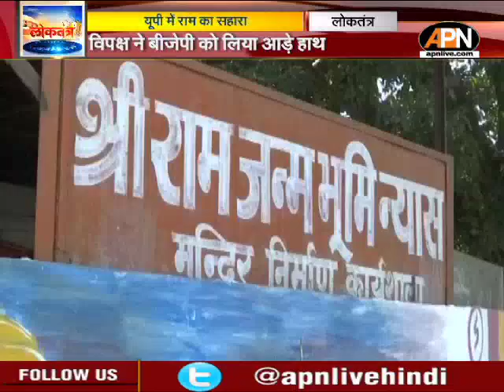कथित राम जन्मभूमि जमीन घोटाले ने बढ़ाई बीजेपी की मुश्किलें? देखिये बड़ी बहस APNLoktantra में